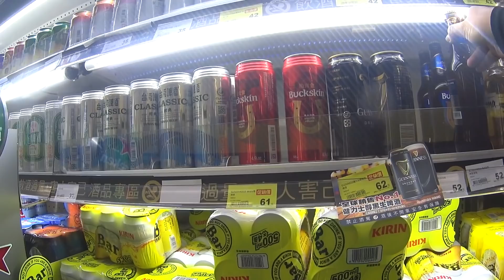【機車露營】台中新社沐晨露營區